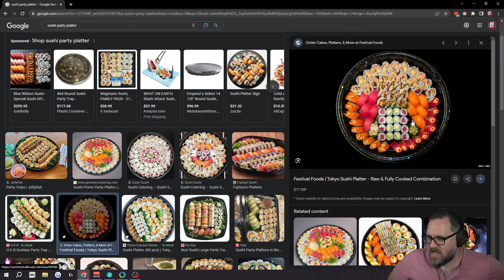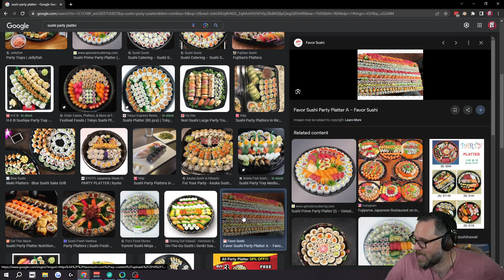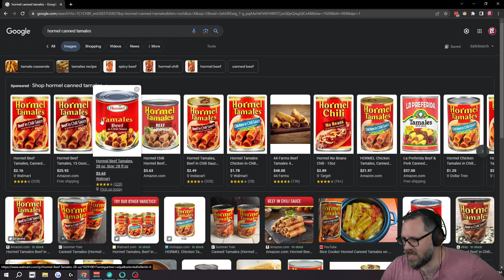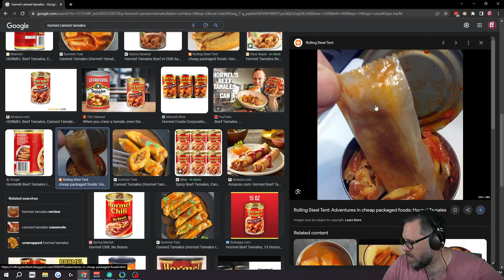Dead Cells - Ep 42 - I'm Not Bad I Swear [BC2]